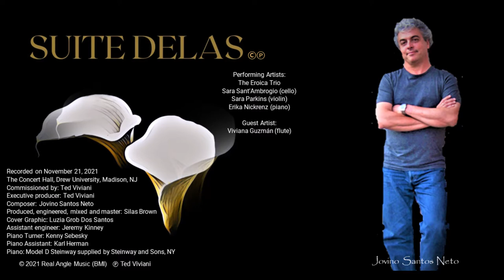Choro Escondido Excerpt Demo w Bio-Pics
Suite Delas Excerpt Demo Track #1 w Bio-Pics

Performing Artists:
The Eroica Trio
Sara Sant'Ambrogio (cello)
Sara Parkins (violin)
Erika Nickrenz (piano)

Guest Artist:
Viviana Guzmán (flute)

The Concert Hall, Drew University, Madison, NJ
Commissioned by: Ted Viviani
Executive producer: Ted Viviani
Composer: Jovino Santos Neto
Produced, engineered, mixed and master: Silas Brown
Cover Graphic: Luzia Grob Dos Santos
Assistant engineer: Jeremy Kinney
Piano Turner: Kenny Sebesky
Piano Assistant: Karl Herman
Piano: Model D Steinway supplied by Steinway and Sons, NY